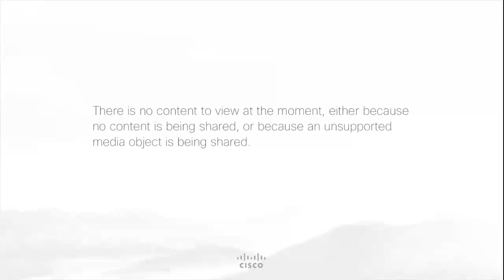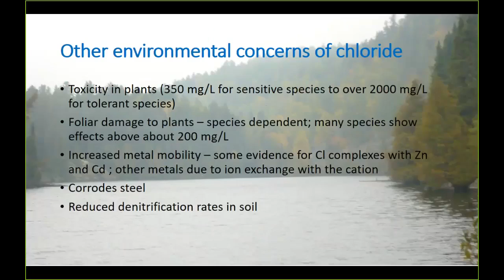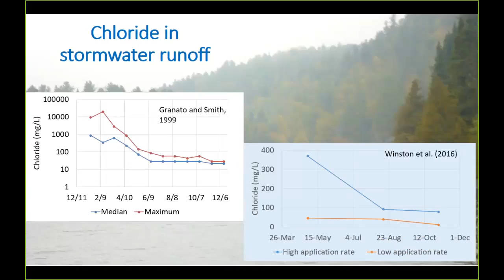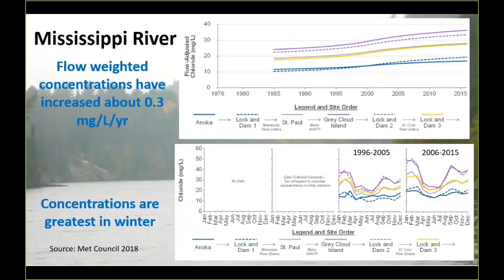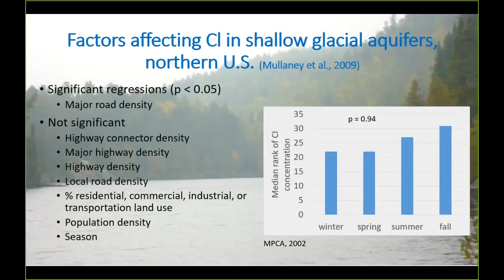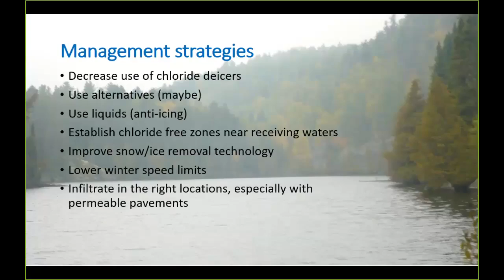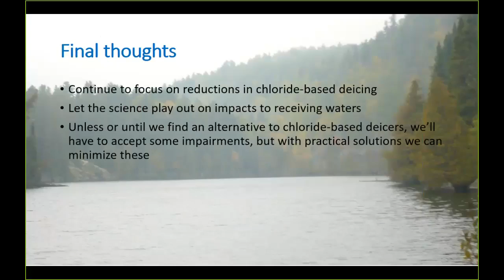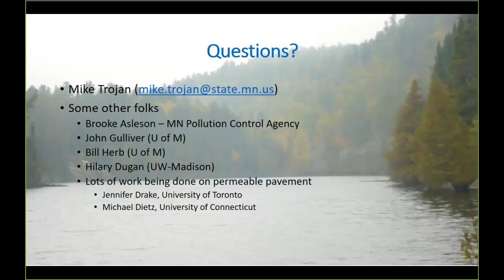WRS Seminar by Mike Trojan 2019 0308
Do We Have a Chloride Problem in Our Water?